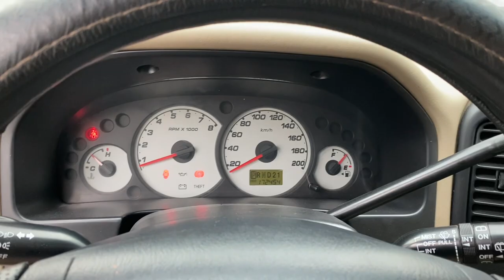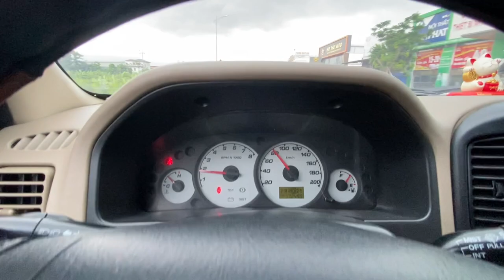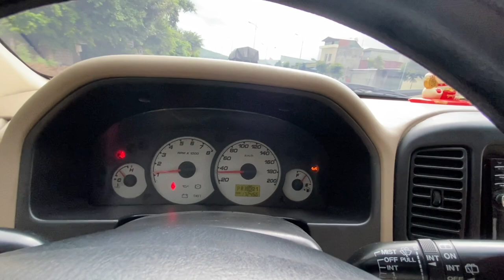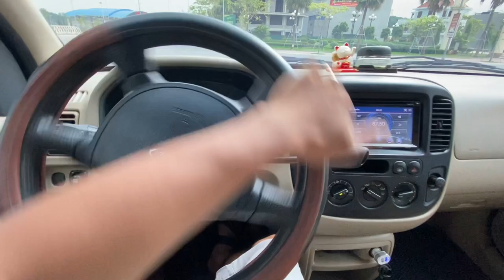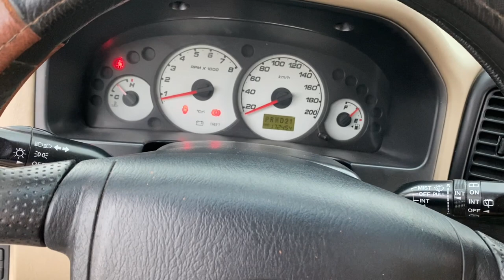Bán kỉ liệm. 175t. Cho khách Quyen. Ford ecep sx 2004 máy 2.3 Tiếp Kiệm xăng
2 CẦU - SỐ tự động
TƯ NHÂN ODO 19V
Xe ko lỗi